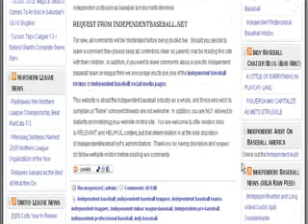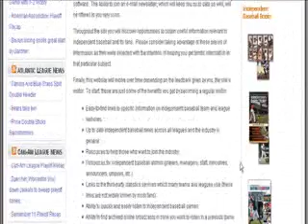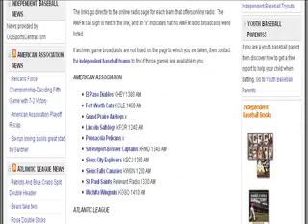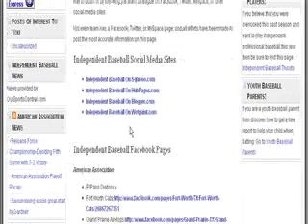The Home For Independent Professional Baseball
-- If you are an independent professional baseball league fan, or you want to find out more about independent baseball, then click the link or type the URL in order to go to the starting point for independent baseball.  It has information about independent baseball teams, statistics, online radio broadcasts, Twitter & Facebook pages, pro baseball internship opportunities, pro baseball jobs opportunities, and much more.  There even is information about independent baseball tryouts.